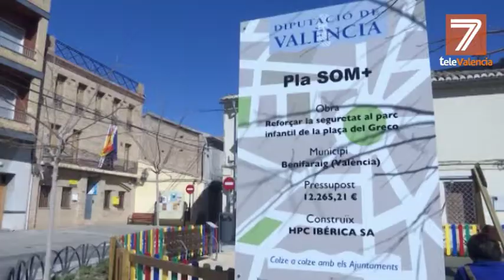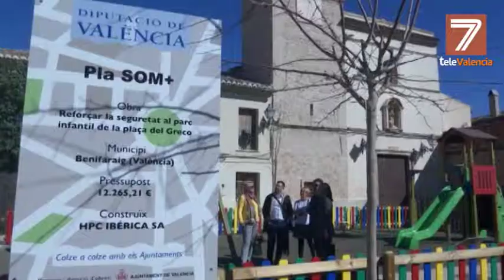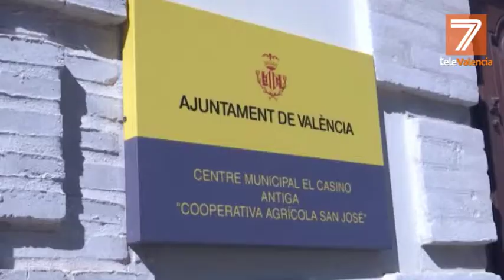La Diputación de Valencia invierte un total de 189.000 euros en Benifaraig